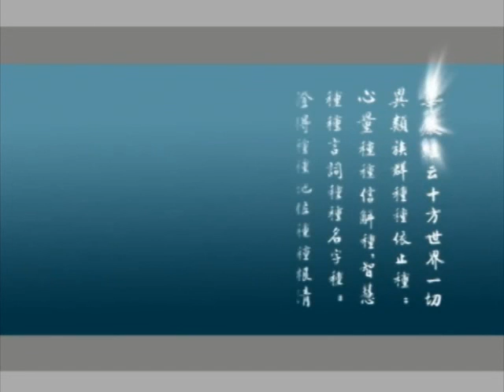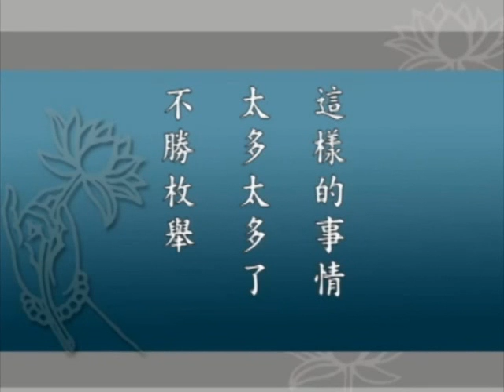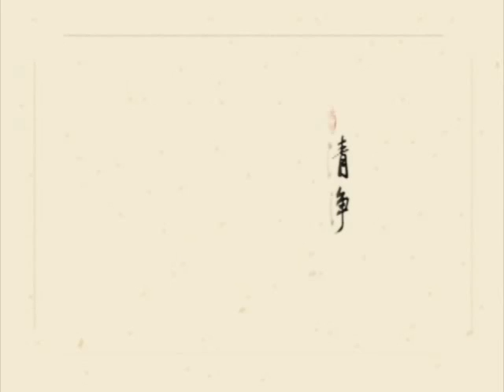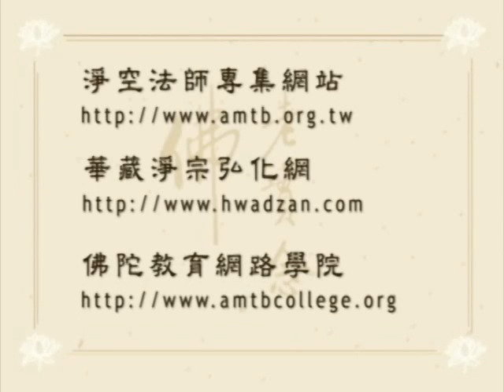大方廣佛華嚴經 （一）世主妙嚴品 113－淨空法師